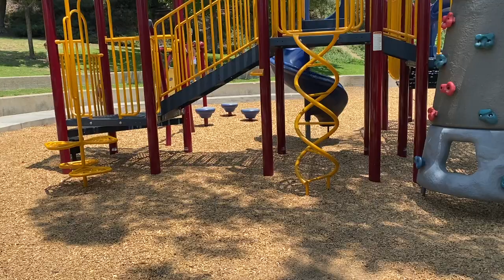A Day In The Life Of A Pregnant Mom Of 1 | A FUN DITL | Shopping, Duckling Sighting, Crafting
Today was an eventful day for us and I wanted to bring you along. Enjoy some cute Aubrey moments along with a craft for a friend and a surprise visitor!

About Us:

Our channel, Limabean Living, covers:
-SAHM Life
-Cooking & Baking
-Encouraging mathematical development in children
-Cleaning
-Car Maintenance
-Smart Home Devices
-DIYs
-Frugal Living